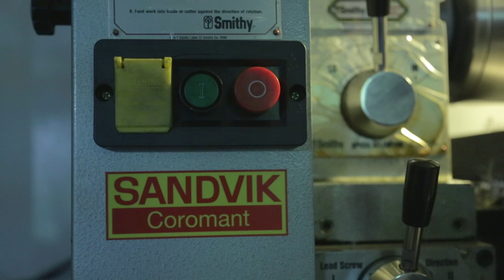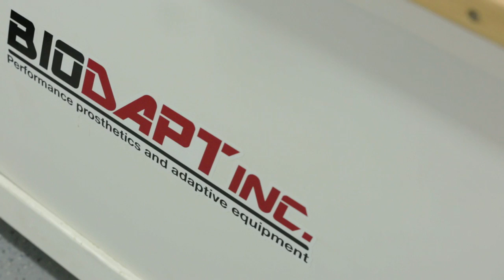Monster Mike Schultz - Adaptive Moto X and Snocross Athlete! - The Downshift Ep. 62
On this episode of The Downshift, we catch up with Monster Mike Schultz. During a snocross event in 2008, Mike had a terrible accident and was forced to have his leg amputated. He returned to action 7 months after his accident with a prosthetic leg dubbed the Moto Knee which he designed and won an X Games Silver Medal in Adaptive Moto X. In the next few years he would go on to win 4 X Games Gold Medals and has started his own company Biodapt which he helps other like him get back to what they love.